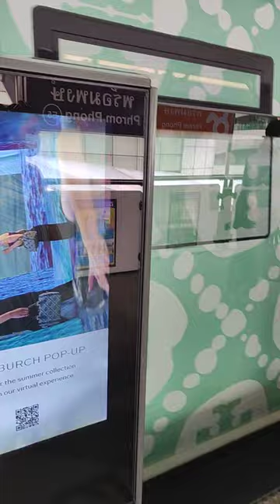boarding bangkok BTS